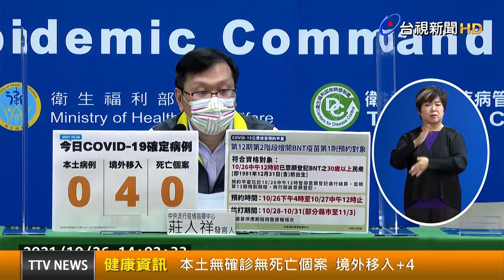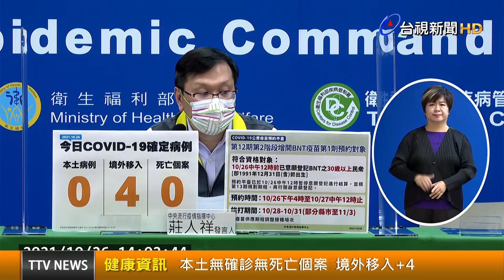本土無確診、死亡個案 境外移入+4【健康資訊】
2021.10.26【最新快訊】中央流行疫情指揮中心今(26)日公布國內新增4例COVID-19確定病例，均為境外移入；另確診個案中無新增死亡。